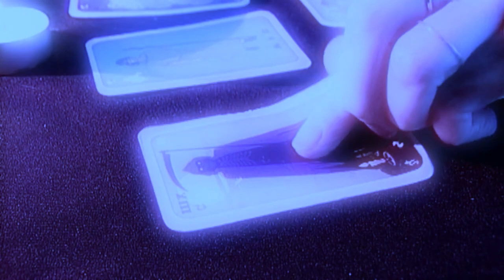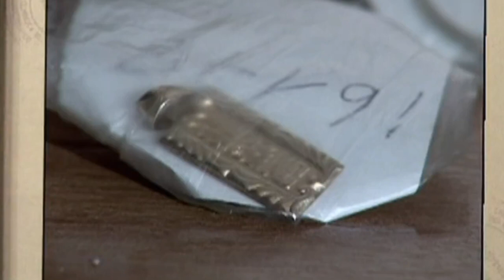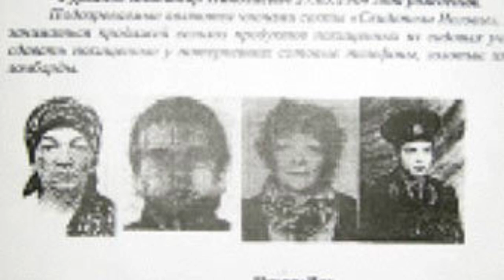El MISTERIOSO CASO de... El PRÍNCIPE NEGRO y MADRE (Vladimir Guryanov y Elvira Egorycheva) 😱😱😱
Vladimir Nikolaevich Guryanov nació en 1966 en Saransk, donde vivió la mayor parte de su vida. Según otros, hasta cierto punto, el futuro asesino en serie no destacaba en nada: vivía una vida normal, trabajaba con irregularidad. Pero en 1995, los Testigos de Jehová aparecieron en la vida de Guryanov y el hombre se sintió seguro de que había encontrado la fe y ahora su vida cambiaría. De hecho, unos años más tarde, en 1999, en una de las reuniones de su parroquia, conoció a Elvira Leonidovna Egorycheva, quien llegó a Saransk desde Chuvashia con su familia. A partir de ese momento comenzarían su horrible y sangrienta "misión".